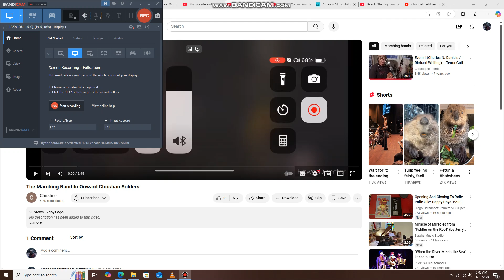Kathy and Her Delightful Dancing Bears dance to onward Christian Soliders